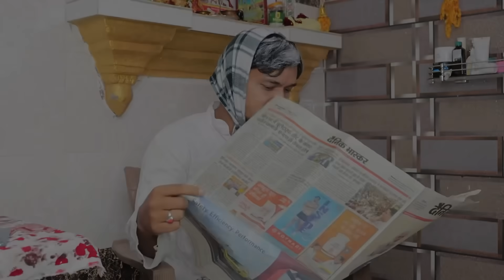GIRFTAR / Ajay Goyal New Video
Presented by: Ajay Goyal
Written by: Ajay Goyal
Edited by: Ajay Goyal
Directed by: Ajay Goyal
Cameraman and supervision by: Shiva

Managed by: Ajay Goyal